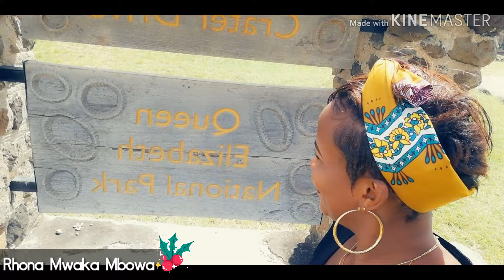A Fort Portal Christmas Part2 ||Travel Diaries ||Mweya trip ||Kasese|| Places to Visit in Uganda🇺🇬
Published on December 30th, 2019

What a way to end the year!!! 💃

SALON EXCLUSIVE
Shop no. 325
Equatorial Shopping mall
Bombo road, Kampala, Uganda.

Hello lovely people... Looking for places to visit while im Uganda, you can stop looking. Just watch and keep following for all that info.

Artist: New Kids on the Block